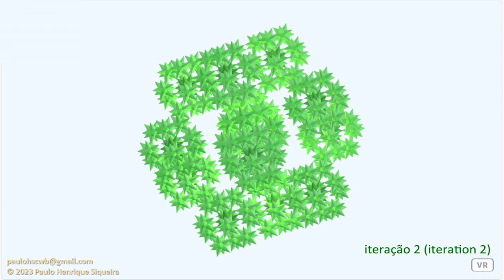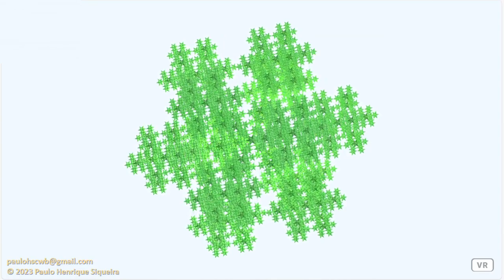Fractal do pequeno hexecontaedro ditrigonal dodecacrônico - Small ditrigonal dodecacronic hexecontah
Aplicando-se o princípio de construção da curva de Koch em 12 faces do pequeno hexecontaedro ditrigonal dodecacrônico, obtemos um fractal do pequeno hexecontaedro ditrigonal dodecacrônico. Na primeira ordem de construção do fractal, construímos um novo sólido em 12 vértices do poliedro original.

Applying the construction principle of the Koch curve to 12 faces of the small ditrigonal dodecacronic hexecontahedron, we obtain a small ditrigonal dodecacronic hexecontahedron fractal. In the first order of fractal construction, we construct a new solid at 12 vertices of the original polyhedron.